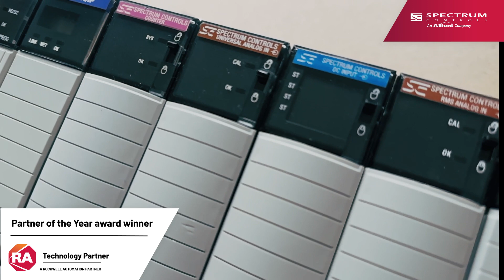2025 PNC Technology Partner of the Year Award: Spectrum Controls Inc.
Building strong partnerships and collaboration is key to our shared success. Rockwell Automation's expansive PartnerNetwork community allows us to collaboratively create end-to-end solutions to solve complex industry challenges. We want to take this opportunity recognize members of our best-in-class ecosystem that have contributed greatly this past year - Please join us in extending congratulations to Spectrum Controls, for winning our Technology Partner of the Year award. Spectrum Controls has been a Rockwell Automation Technology Partner for over 35 years, Spectrum's technology supports and augments functionality in over 10 of our Rockwell I/O platform, showcasing the technological advancements that partnership can bring to the market. Watch the video to learn more about Spectrum Controls Inc and hear their response on winning this impressive award.